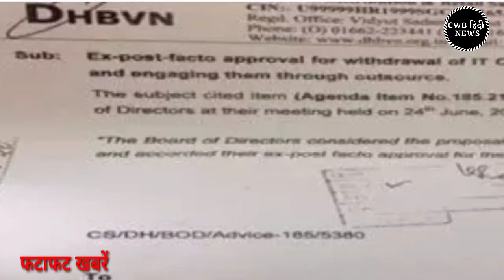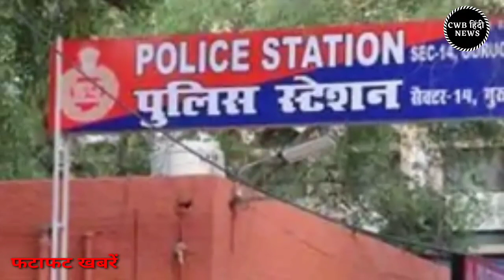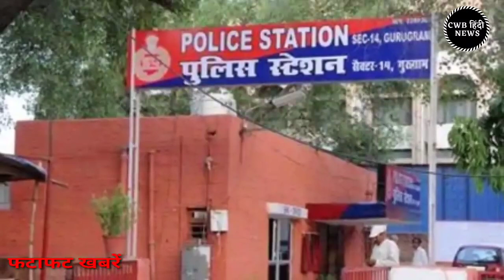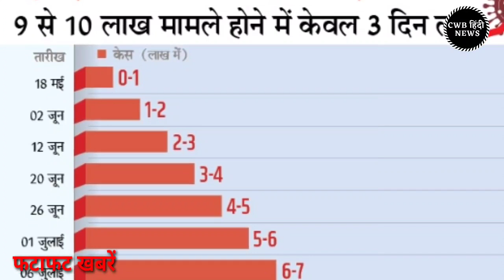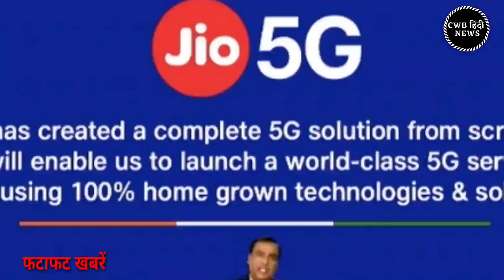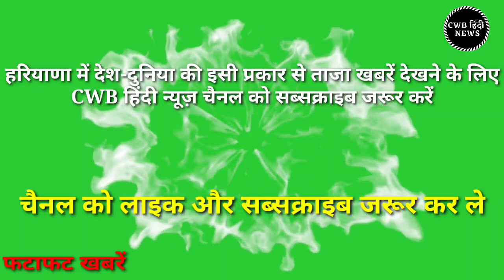Haryana Nonstop News || आज 17 जुलाई 2020 || cwb fatafat hindi News || cwb India news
धन्यवाद् |

फटाफट ख़बरें

Haryana Nonstop News || आज 17 जुलाई 2020 || Today Haryana News || India News 17 July || cwb fatafat hindi News

Haryana fatafat news,cwb haryana news, haryana fatafat news